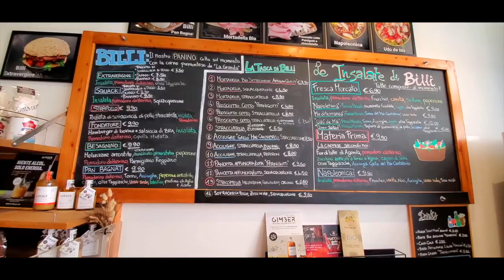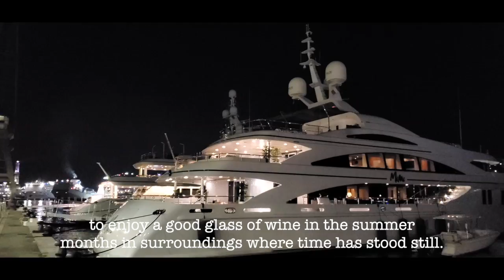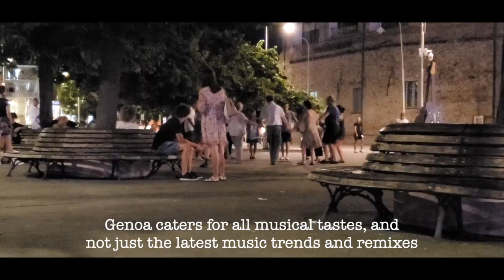TOP PLACES TO VISIT ITALY - CHAPTER 5 - GENOA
WIKIPEDIA:

'Genoa (/ˈdʒɛnoʊə/ JEN-oh-ə; Italian: Genova [ˈdʒɛːnova] (listen); Ligurian: Zêna [ˈzeːna])[a] is the capital of the Italian region of Liguria and the sixth-largest city in Italy. In 2015, 594,733 people lived within the city's administrative limits.[3] As of the 2011 Italian census, the Province of Genoa, which in 2015 became the Metropolitan City of Genoa,[4] had 855,834 resident persons.[5] Over 1.5 million people live in the wider metropolitan area stretching along the Italian Riviera.

On the Gulf of Genoa in the Ligurian Sea, Genoa has historically been one of the most important ports on the Mediterranean: it is currently the busiest in Italy and in the Mediterranean Sea and twelfth-busiest in the European Union.'